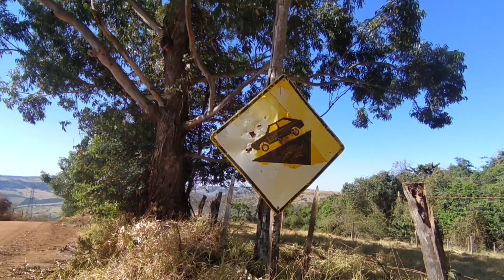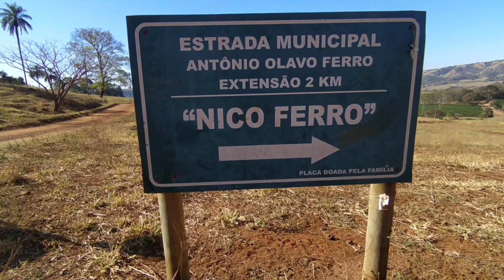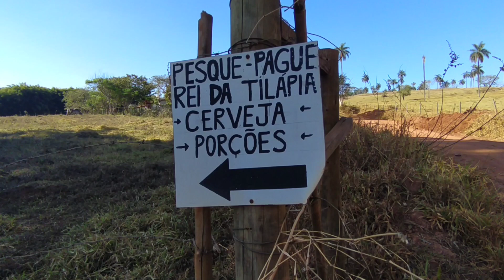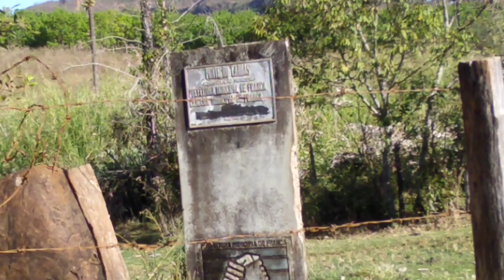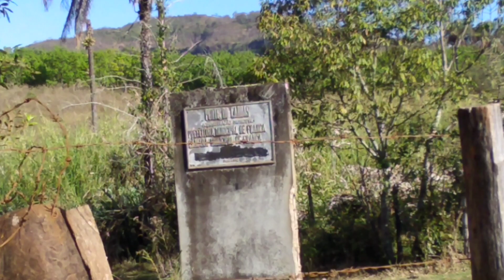Na estrada nego Eloy, em Franca SP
Andando pela estrada nego eloy ´,zona rural de franca,até o morro do cavalo,passando pela ponte do rio canoas.Mostrando reservas florestais,entradas de fazendas,gado ,cavalos e belas paisagens.Em franca sp.